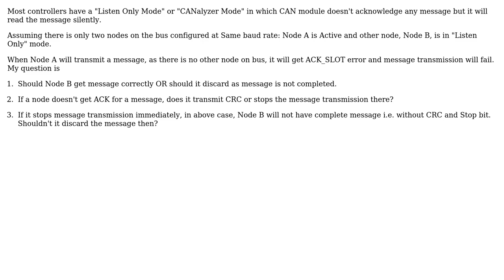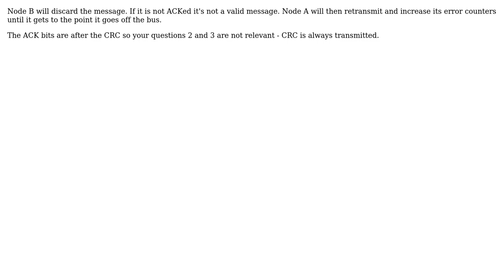Listen Only Mode in CAN and Message Validity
With thanks & praise to God, and with thanks to the many people who have made this project possible! | Content (except music & images) licensed under CC BY-SA | Music | Images & others | With thanks to user Swanand user Martin Thompson and the Stack Exchange Network Trademarks are property of their respective owners. You are responsible for your own actions.